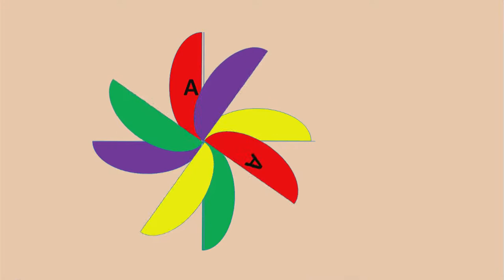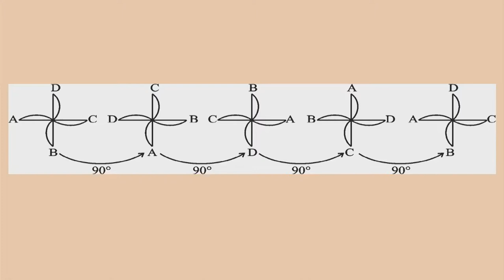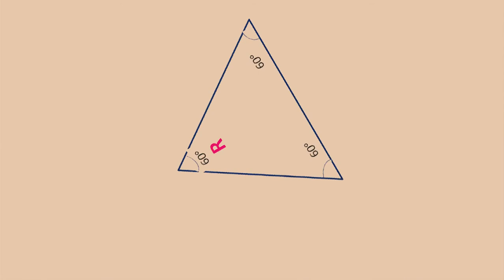std 7 Maths Chapter-14 "સંમિતિ" (Part 2) Sammiti gujarati medium ganit